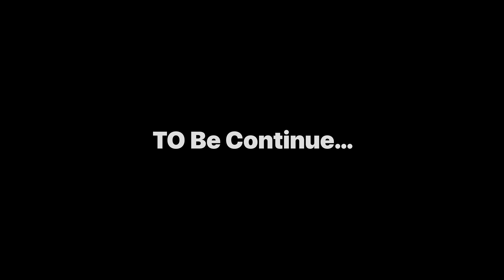वैष्णोदेवी मंदिर में सिर पर कलश लेकर पहुँचे हज़ारों लोग ॥ गलूदिह वैष्णोदेवी मंदिर उल्डा ॥